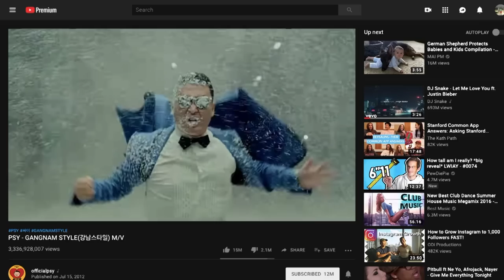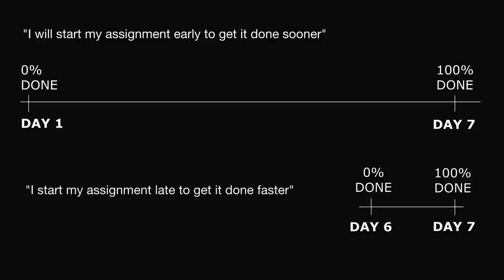The Power of Once | Jason Ah Chuen | TEDxPlainesWilhems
'The key to making time is about finding it not anywhere else but in the very things we are currently doing.'

Sometimes time management skills are not enough to handle everything in our busy schedules.  Throughout his life and now at Stanford University, Jason has juggled academics, sports and extra-curriculars. His secret - a simple 4-step approach that can help anyone bend and stretch time at will in their own life. The power of once is not just a productivity formula, it is a process of living and doing things in a way that doing them just once is more than enough.
Since the age of 6, Jason represented the Mauritian team for tournaments abroad like the African Masters and ITF 18 & Under. He received the Best Young Athlete of the Month Award 5 times, and was also nominated for “Most Promising Sportsman of the Year”. At the Royal College Port Louis, he served as Head Boy, presided over several clubs, was a national Best Delegate and then Secretary General of the Model United Nations, and won the National Rajiv Gandhi Science Quest, to name a few. Jason ranked first in the HSC exams 2017 and obtained the SSR Laureate Award.  At Stanford University, Jason is studying Symbolic Systems. This talk was given at a TEDx event using the TED conference format but independently organized by a local community.